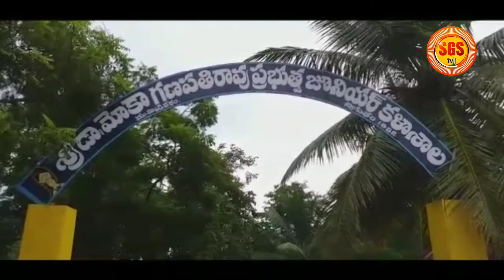వర్షంనీటి మద్య కాలేజీ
ముమ్మిడివరంలో కురుస్తున్న వర్షాలకు డా.మోకా గణపతిరావు ప్రభుత్వ జూనియర్ కాలేజీ నందు చుట్టుముట్టిన వర్షపునీరు, కాలేజీ విద్యార్థిని విద్యార్థులు కాలేజీ తరగతి గదిలోనికి వెళ్లాలన్న అనేక ఇబ్బందులు పడుతున్నారు .వెళ్లే దారి లేక బెంచీలు ఏర్పాటు చేసుకుని వాటిపై నుండి చేరవలసి వస్తుంది. తరగతి గదులు చుట్టూ నీరు చేరడంతో దిక్కుతోచని స్థితిలో అక్కడ విద్యార్థులు విద్యను అభ్యసించి వలసిన పరిస్థితి ఏర్పడుతుంది. ఇప్పటికే
శిథిలావస్థలో ఉన్న బిల్డింగ్ లు రేకుల షెడ్లులో వర్షం కురవడంతో వేరే పరిస్థితి లేక ఉన్న ఒక బిల్డింగ్ లో కిక్కిరిసి మరియు ఆరు బయట నేలపైనే కూర్చుని చదువుకునే పరిస్థితి ఇక్కడ ఏర్పడింది. ఒక పక్కన వర్షం మరో ప్రక్కన దోమలు, విష సర్పాలు మనకు దర్శనమిస్తాయి .అంతేకాకుండా చుట్టుపక్కల ఇళ్ల నిర్మాణాల నుండి డ్రైన్లు వాటర్, వ్యర్ధ పదార్థాలు ఈ కాలేజీ ఆవరణలోకి రావడంతో దోమలు విపరీతంగా పెరిగి జ్వరాలు బారినపడి కొంతమంది విద్యార్థులు మరికొంత మంది విద్యార్థులు కాలేజీకి వెళ్లాలి అన్న భయం భయం తో వస్తున్నారు. ఈ పరిస్థితి ఎంతమందికి అధికారులకు, గత ప్రభుత్వం రాజకీయ నాయకులకు మొరపెట్టుకున్నా ఏమాత్రం పట్టించుకోక పోవడంతో ఈ పరిస్థితి ఏర్పడిందని విద్యార్థులు ఆవేదన వ్యక్తం చేస్తున్నారు. ఇప్పుడైనా సంబంధిత అధికారులు జోక్యం చేసుకుని ఈ రేకు షెడ్, బిల్డింగులను మరమ్మతులు చేసి పునరుద్ధరించాలని వేడుకుంటున్నారు. ఇలాగే పరిస్థితి ఉంటే కాలేజీ మా పరిస్థితి ఏర్పడుతుందని పలువురు విద్యార్థులు ఆవేదన వ్యక్తం చేశారు.